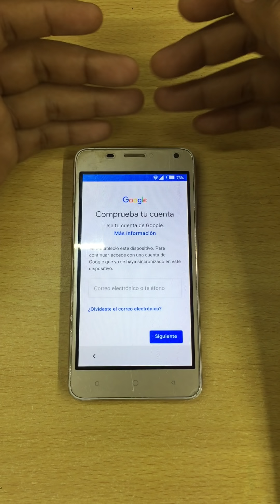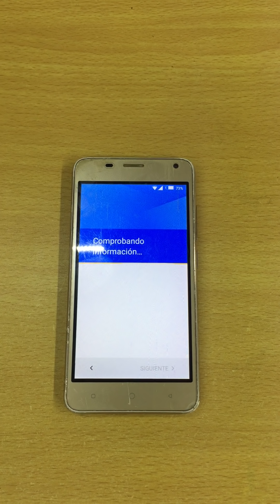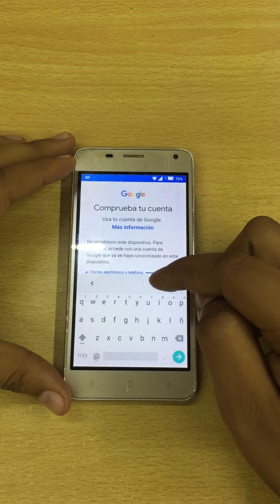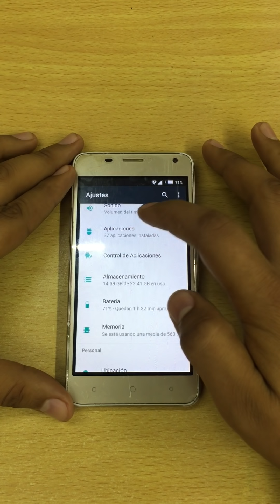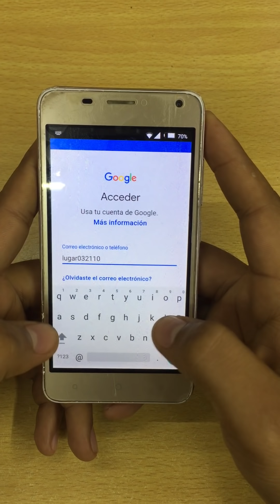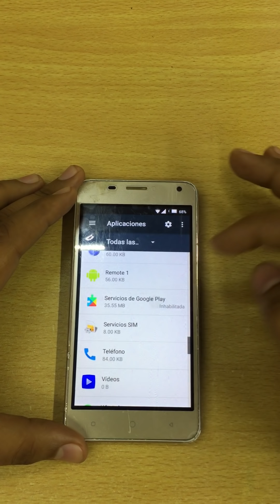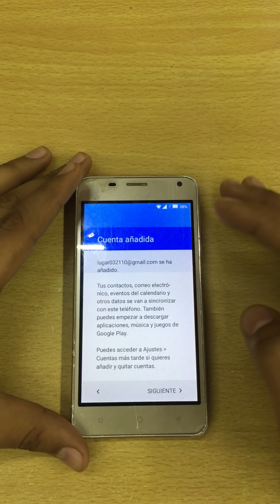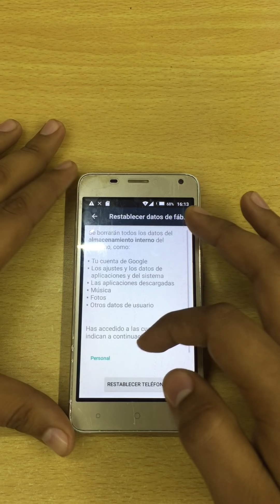Como quitar cuenta de google a ZUUM MAGNO y muchos modelos mas con android 7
sígueme por facebook

contraseña para remote: jejo